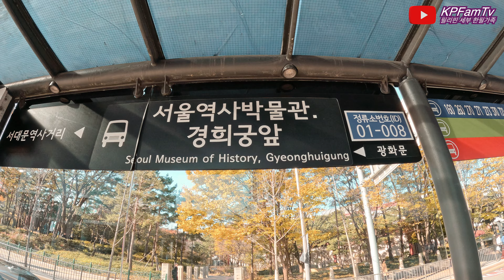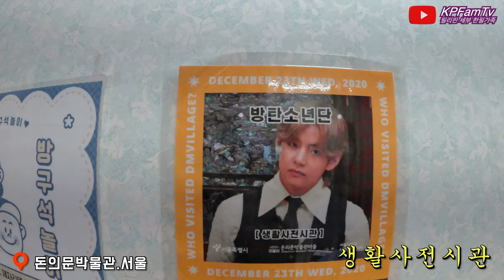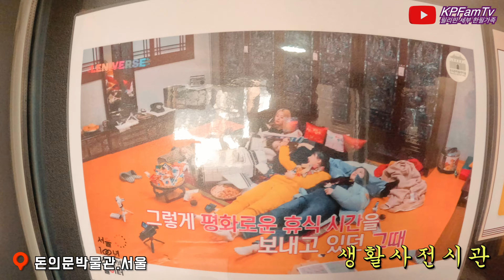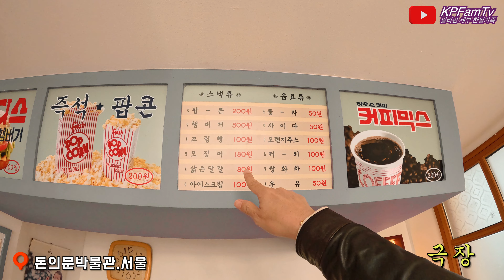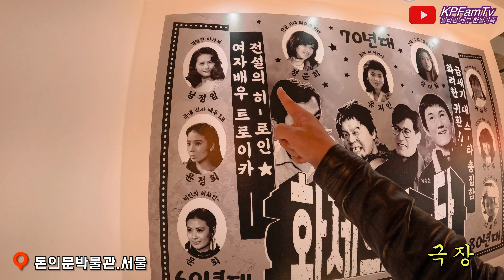(4K영상) 필리핀 세부 한필가족 KPFamTv - 못말리는 세부오빠의 레트로갬성. 돈의문박물관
Hi Guys!